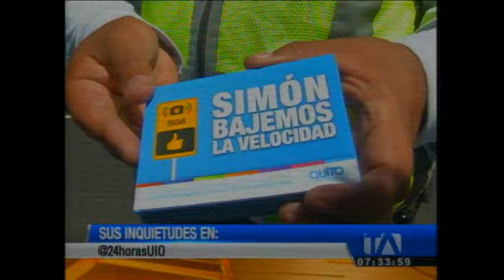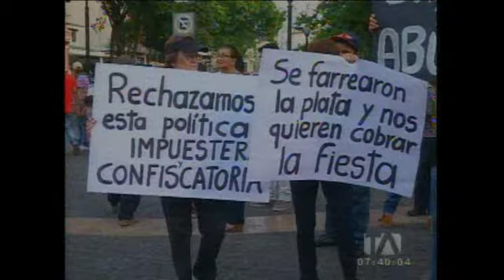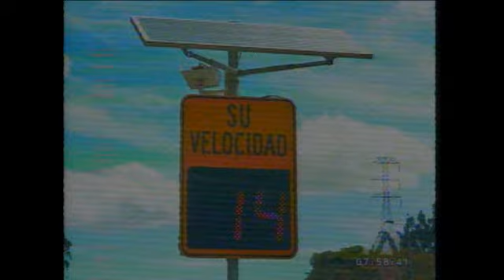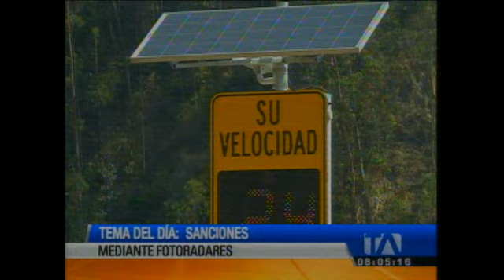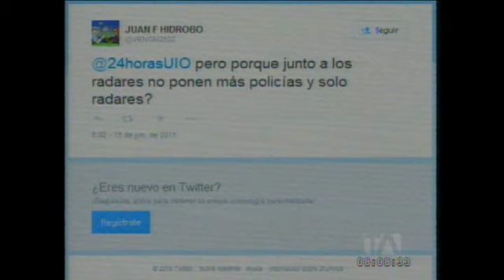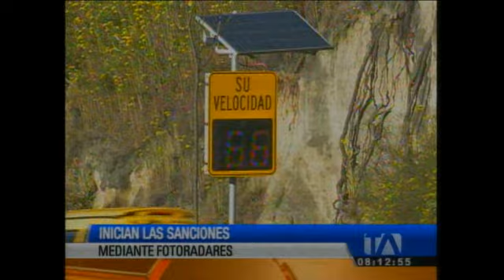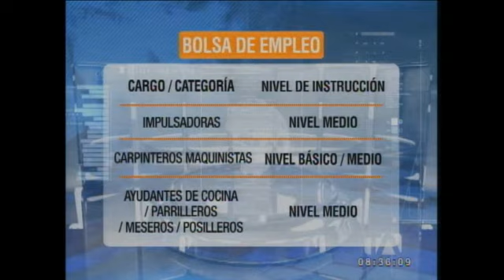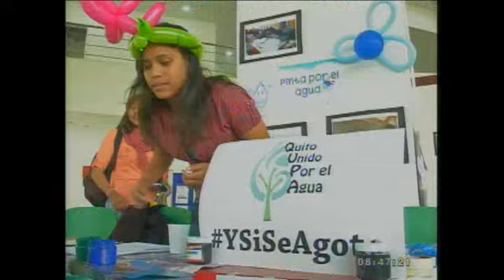Noticiero 24 Horas, 15/06/2015 (Primera Emisión)